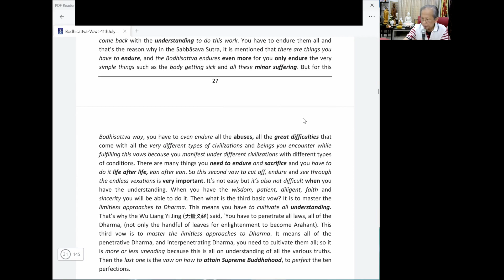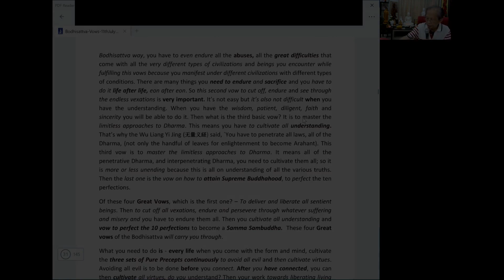The 4 Great Vows of the Bodhisattvas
The title above is extracted from :
10th lesson on cultivating the Bodhisattva Way (1)